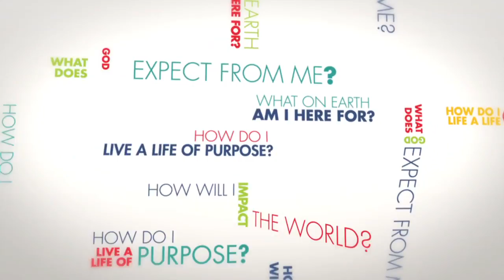What On Earth Am I Here For? - Revival Baptist Church Campaign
Our church is about to embark on a journey of spiritual transformation. Through weekend services, small group studies, and videos our entire church family will focus on the same spiritual themes for the same period of time.